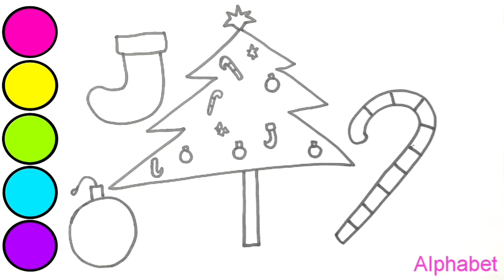Chirstmas tree and Ornaments drawing and coloring for kids || Alphabet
hi~
let's Christmas tree and color...